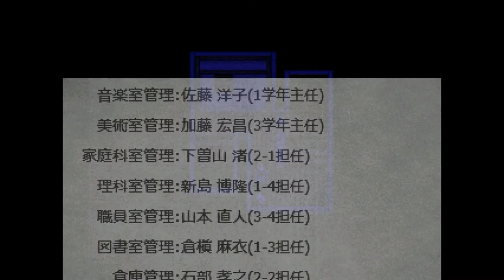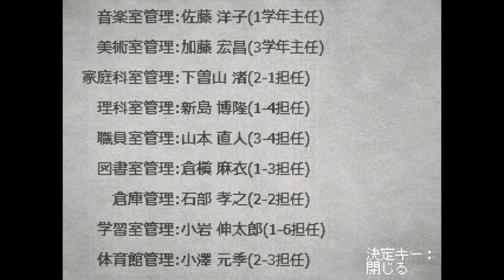とある少女の恐怖記憶ファイナル【記憶少女 THE END】実況 Memory8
保健室はどこじゃぁぁぁぁぁぁぁぁ！

すっげーグダグダしてることをお許しください。探索が長く続きます。